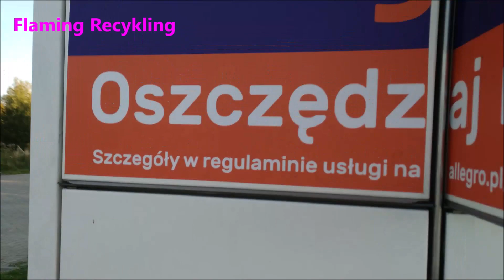Pełne worki byłem w szoku :)